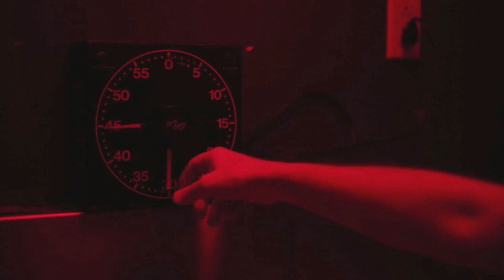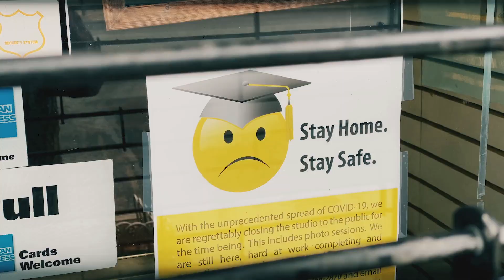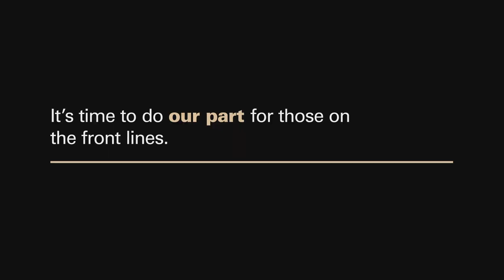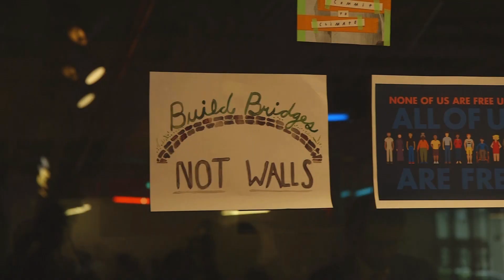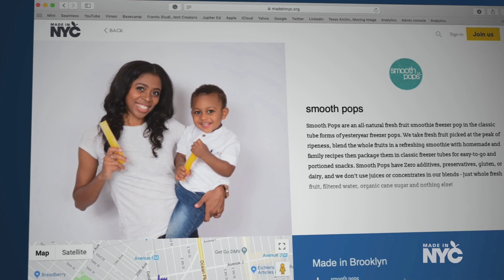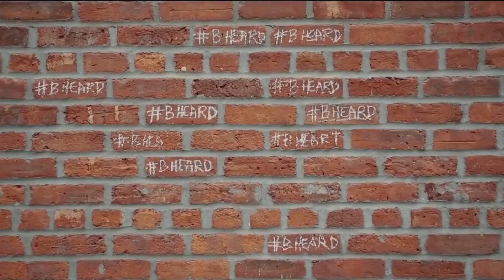Studio BK Fall 2020 Show Reel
Studio BK delivers authentic, Brooklyn-made video and web content that engages audiences and builds awareness. A product of BRIC’s 40-year connection to the city, and BRIC TV’s award-winning, digital video production, Studio BK works with brands and organizations to develop, deliver and distribute effective content.